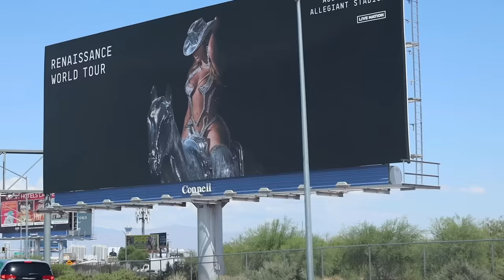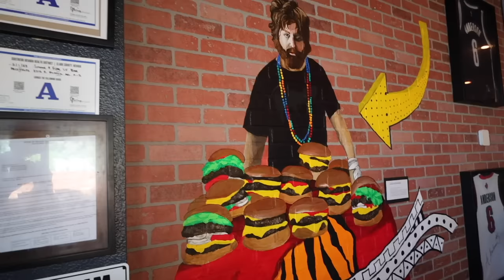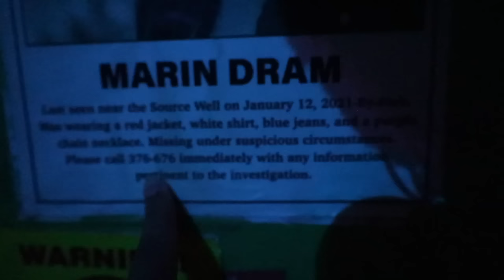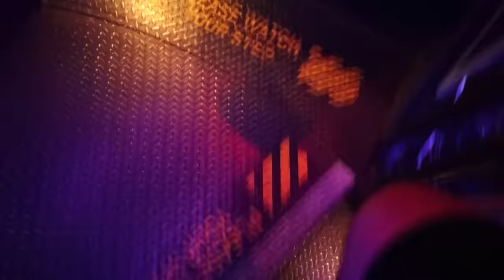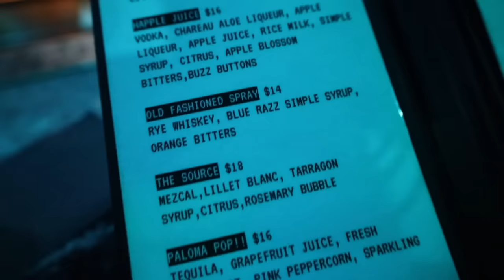I went to OMEGA MART in Vegas !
Peaks100 flies to Las Vegas and tries the viral blueberry chicken sandwich keith lee reviewed. Peaks then visits area 15 which is one of the craziest museums in Vegas!